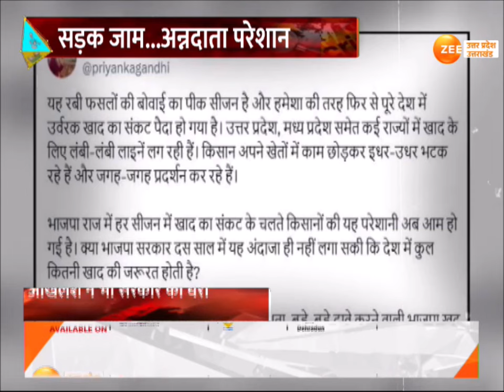Farmers Issue : सड़क जाम..अन्नदाता परेशान, मुझे खाद चाहिए, खाद की किल्लत बनी मुसीबत | Land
Farmers: बंजर जमीन पर कैसे होगी फसल ? सड़क जाम..अन्नदाता परेशान, मुझे खाद चाहिए, खाद की किल्लत बनी मुसीबत, अखिलेश ने भी सरकार को घेरा

Farmers: How will crops be grown on barren land? Road jams...food givers worried, I need fertilizer, shortage of fertilizer has become a problem, Akhilesh also cornered the government.